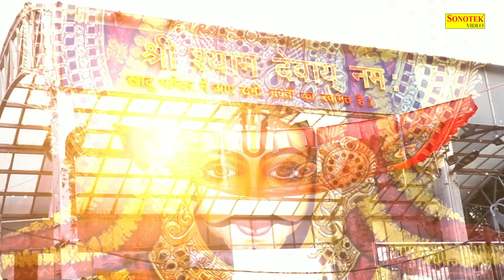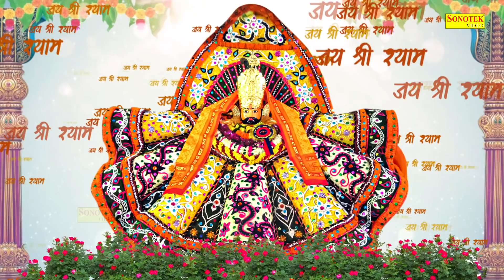खाटू श्याम भजन :- खाटू वाले श्याम बाबा | Khatu Wale Shyam Baba | Naresh Narsi |Superhit Shyam Bhajan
Title :- खाटू वाले श्याम बाबा | Khatu Wale Shyam Baba

shyam bhajan,2022
khatu bhajan,2022
khatu shyam,2022
khatushyam ji,2022